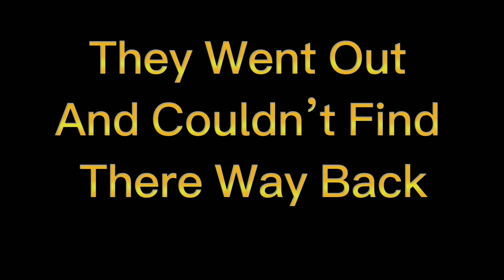The Lost Hunters: Official Trailer | Erlc Roblox Movie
Come back to the channel on March 31st to watch the first part to this series! Hopefully I got y’all excited!